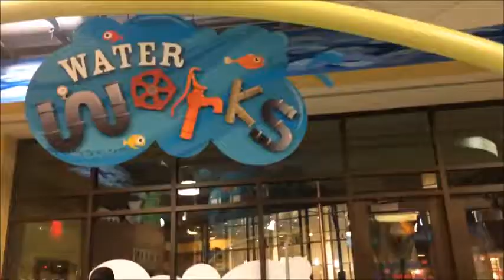Children's Discovery Museum